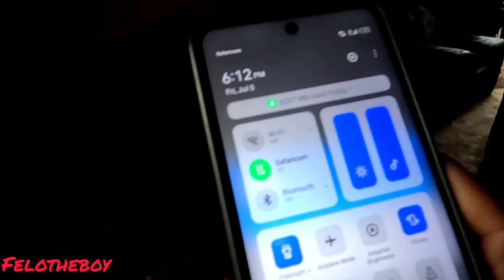Visiting one of the Biggest YOUTUBER in the village.